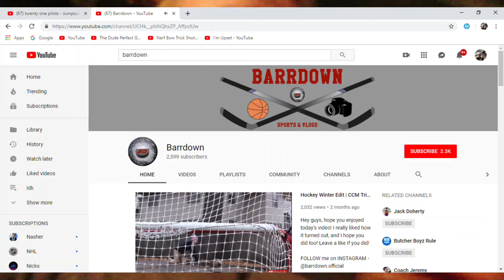4 FOR 8 + CALLING OUT BARRDOWN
I REALLY HOPE HE SEES THIS

Always have high hopes.